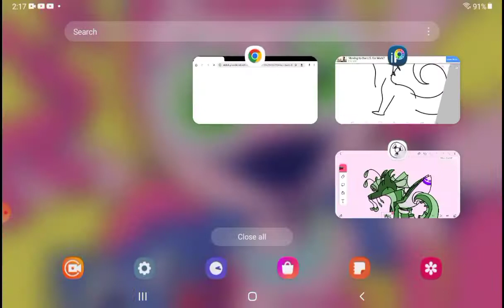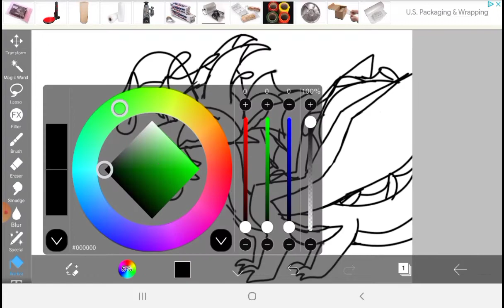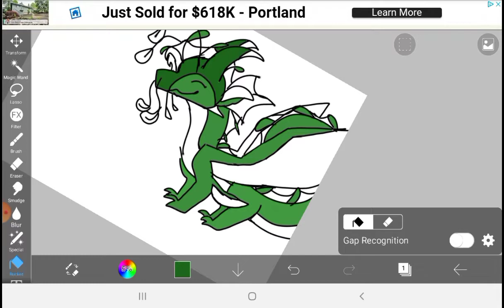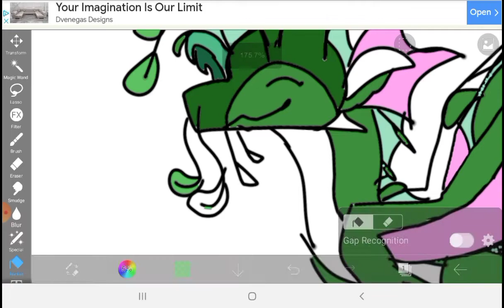drawing ivy in my new style. sorry I haven't posted in a while